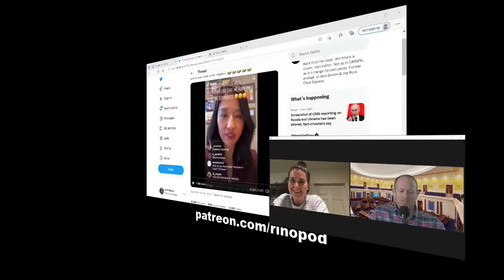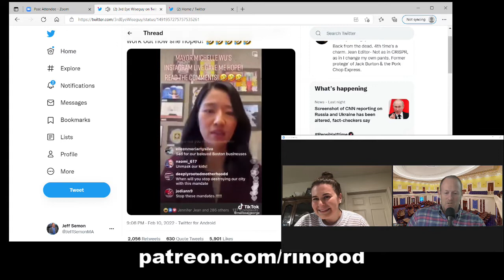RINO Podcast E48: HUGE MApoli Gov Race News, Michelle Wu Can't internet, Progressives Have Lost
0:00 Intro
1:50 Game Changing Rumor
5:00 Don't Bang People at Work
9:00 Who Does the Rumor Benefit?
15:20 There IS a Part 2
19:30 Michelle Wu Can't Internet
32:00 Progressives Are Losing